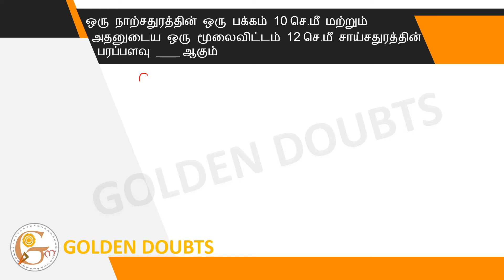One side of a quadrilateral is 10 cm and its diagonal is 12 cm The area of the inclined square is...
ஒரு நாற்சதுரத்தின் ஒரு பக்கம் 10 செ.மீ மற்றும் அதனுடைய ஒரு மூலைவிட்டம் 12 செ.மீ சாய் சதுரத்தின் பரப்பளவு ____ ஆகும்